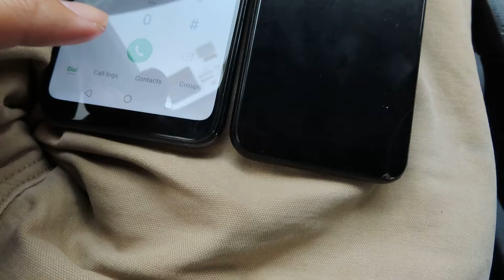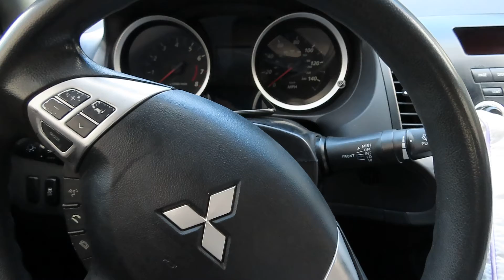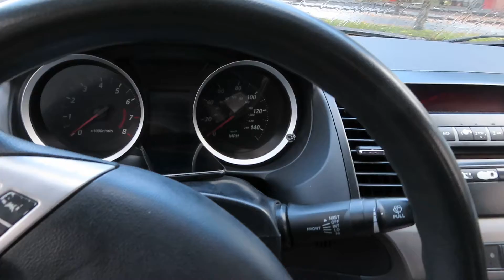Fun with two phones